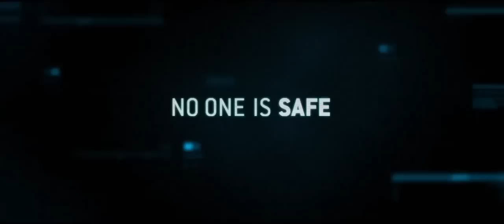Cell (2016) 科技浩劫 預告片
驚悚／小說改編
導演: Tod Williams
主演: John Cusack, Samuel L. Jackson
如果科技開始失去控制…